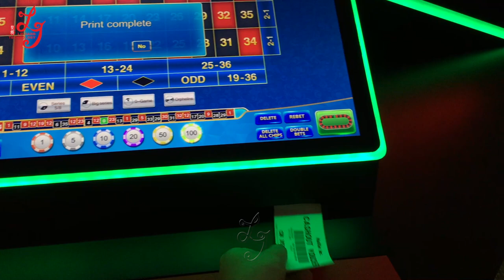Casino Electronic Ruleta Roulette Gambling Games Machines For Sale With JCM Bill Acceptor Or MEI